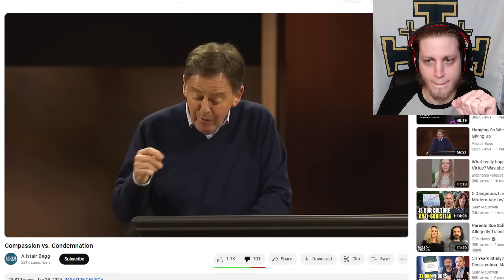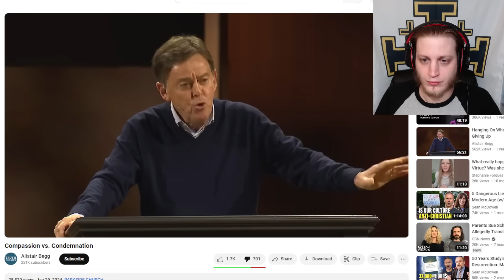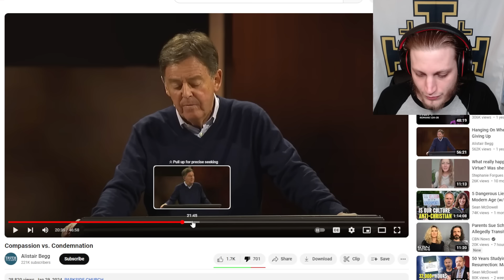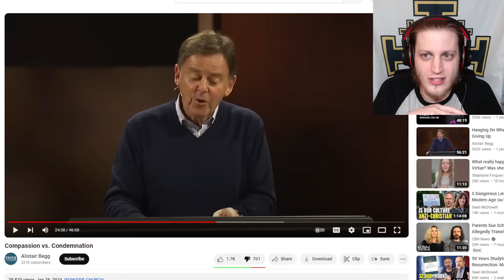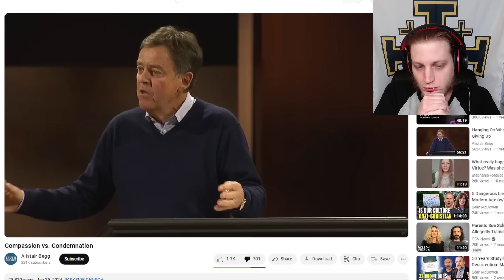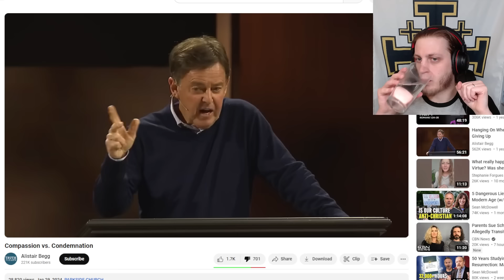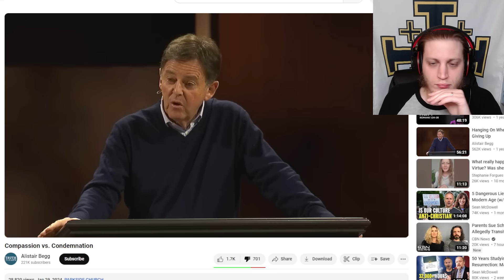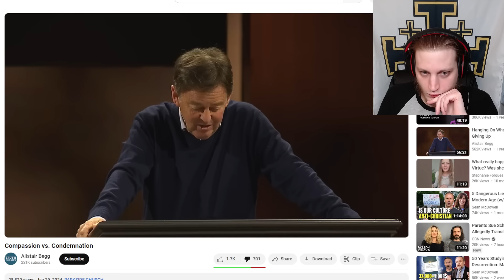Farewell Alistair Begg: Begg Refuses To Repent